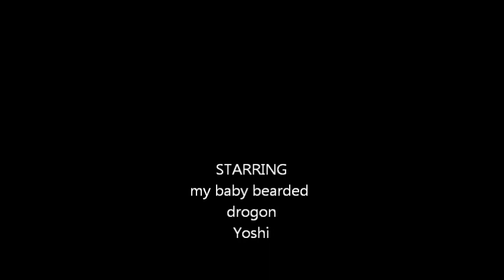Baby Bearded Dragon Yoshi Eating Crickets and raspberry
Baby Bearded Drogon. Yoshi 5-6 weeks old. Eating crickets and a raspberry